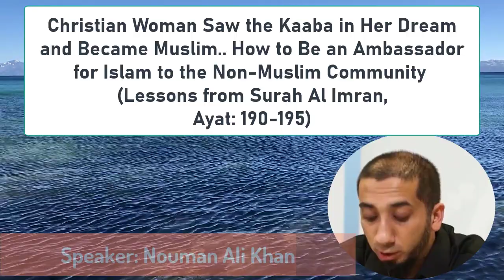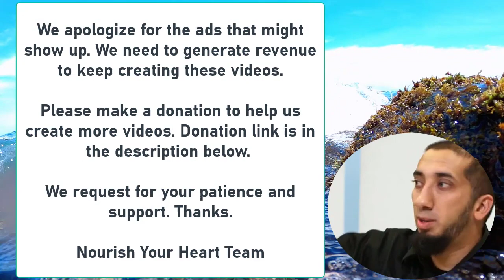Christian Woman Saw the Kaaba in Her Dream and Became Muslim, Amazing, Nouman Ali Khan New Video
VIDEO CLIPS USED IN THIS VIDEO ARE PREMIUM LICENSED VIDEOS.

About this video:

Being a true ambassador of Islam involves embodying the principles and values of the religion in one's actions, words, and interactions with others. Here are some key ways in which a Muslim can be a positive ambassador of Islam to the world around them:

1. Exemplify Good Character and Morality:
Integrity: Demonstrate honesty and integrity in all dealings. Uphold a high moral standard in personal and professional life.
Kindness and Compassion: Show kindness and compassion to all, regardless of their background or beliefs. Islam encourages believers to be merciful and compassionate.
2. Educate and Share Knowledge:
Correct Misconceptions: Proactively address misconceptions and stereotypes about Islam. Engage in open and respectful dialogue to dispel ignorance.
Share Positive Stories: Highlight positive stories and examples from Islamic history and contemporary Muslim communities that showcase the values of justice, tolerance, and peace.
3. Promote Peace and Tolerance:
Interfaith Dialogue: Engage in interfaith dialogue to foster understanding and build bridges with people of other faiths. Emphasize commonalities and shared values.
Reject Extremism: Clearly denounce and distance oneself from any form of extremism, violence, or terrorism. Emphasize Islam's teachings of peace and tolerance.
4. Live a Balanced and Moderate Life:
Moderation: Practice moderation in all aspects of life. Islam encourages believers to avoid extremes and to lead balanced lives in areas such as worship, work, and leisure.
Exemplify Islam's Values: Showcase Islam's emphasis on balance, moderation, and the middle path in daily living.
5. Contribute Positively to Society:
Community Service: Engage in community service and contribute positively to society. Islam places a strong emphasis on helping those in need and being an active, beneficial member of the community.
Environmental Stewardship: Care for the environment and be mindful of sustainable practices. Islam teaches believers to be stewards of the Earth.
6. Respect Diversity:
Respect Differences: Embrace diversity and respect the rights and beliefs of others. Islam encourages believers to coexist peacefully with people of different backgrounds.
Promote Inclusivity: Work towards creating inclusive environments that welcome individuals from various walks of life.
7. Continuous Self-Improvement:
Seek Knowledge: Continuously seek knowledge about Islam and its teachings. This will not only strengthen personal faith but also enable more effective communication with others.
Self-Reflection: Engage in regular self-reflection to ensure alignment with Islamic values and identify areas for personal improvement.
8. Effective Communication:
Clear Communication: Communicate the principles of Islam clearly and concisely. Be prepared to answer questions and address concerns with patience and empathy.
Lead by Example: Let actions speak louder than words. Model the teachings of Islam through personal conduct and behavior.
9. Positive Social Media Presence:
Share Positivity: Use social media platforms to share positive aspects of Islam, showcase acts of kindness, and contribute to a more positive narrative.
Counter Negativity: Respond to negative narratives about Islam with calm and factual information, promoting understanding.
10. Prayer and Reflection:
Consistent Prayer: Establish and maintain regular prayers. Prayer is not only a fundamental aspect of Islam but also a source of guidance and strength.
Reflect on Actions: Take time for self-reflection during prayer, seeking guidance on how to better embody the teachings of Islam in daily life.
By integrating these principles into daily life, a Muslim can serve as a true ambassador of Islam, fostering understanding, tolerance, and positive relations with the diverse world around them.